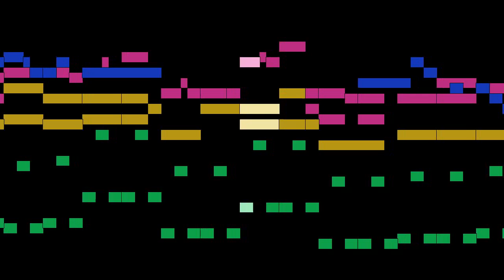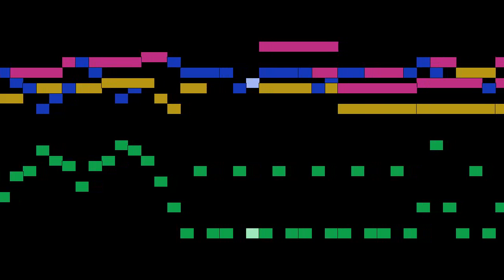Antonio Vivaldi - Domine Deus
Domine Deus, by Antonio Vivaldi, with animated score.

FAQ:

Q: Who is Antonio Vivaldi?
A: A Italian Baroque composer, priest, and virtuoso violinist, born in Venice.